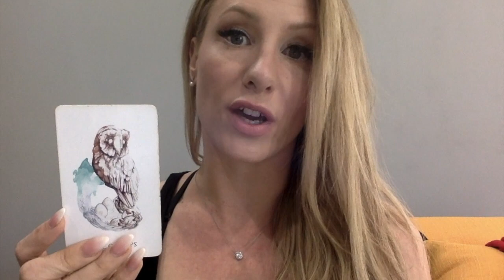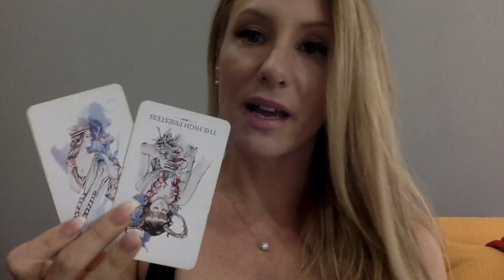Scorpio July- Monthly Career, Money & Love Tarot Reading